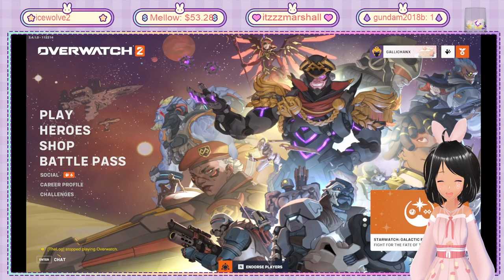Overwatch QuickPlay, Mercy's battle | Vod Overwatch 2 #1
✪What is this VOD/Video about?✪
This VOD/video is about: The struggle of being a healer, but nothing better than the battle of a mercy. Watch now what happened in the stream of May 13th!

Battlenet: Gallichanx#2657
Steam: Gallichanx